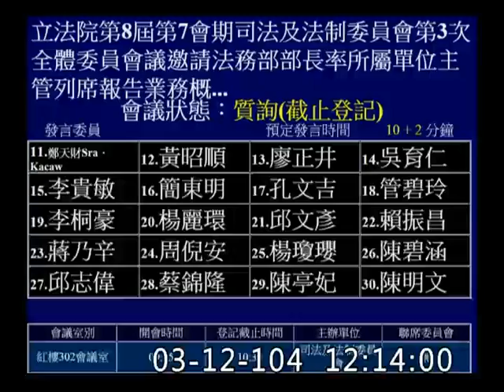尤美女_羅瑩雪_林輝煌_大法官_美麗島事件_同性婚姻_通姦除罪_律師法-司法及法制委員會質詢-20150309_jx23585858